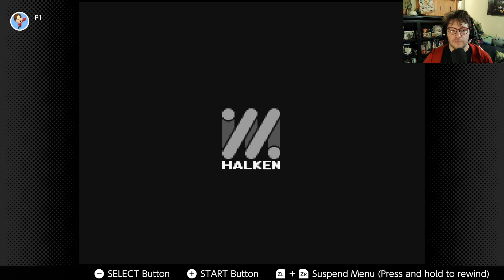Say, "Fuzzy Pickles!" Earthbound Part 1.... and a 1/2